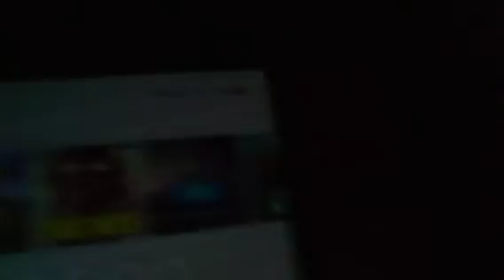THE 15$ SWAG CONTROL